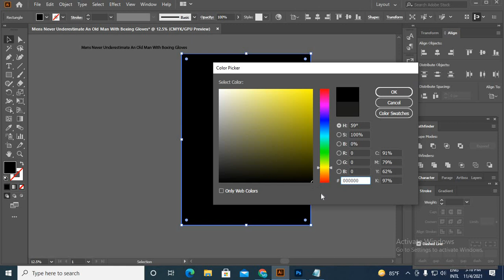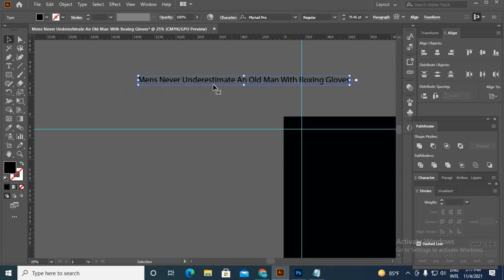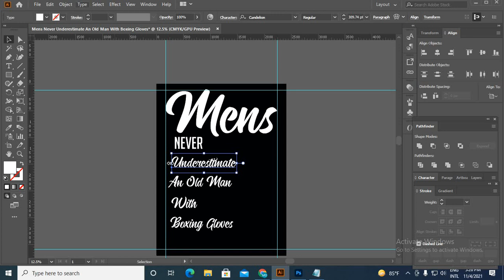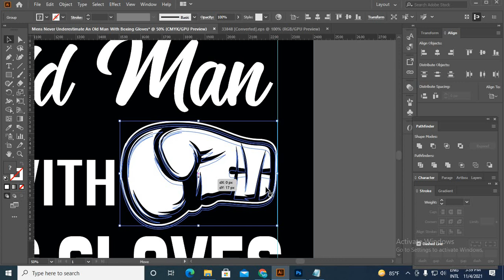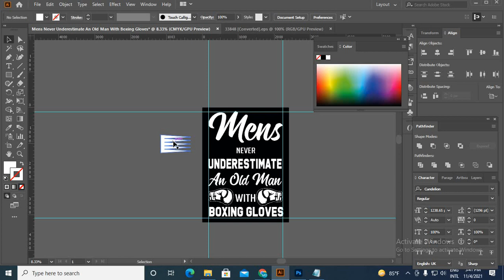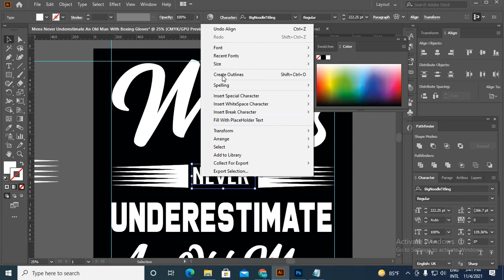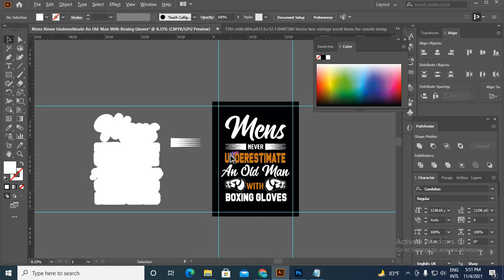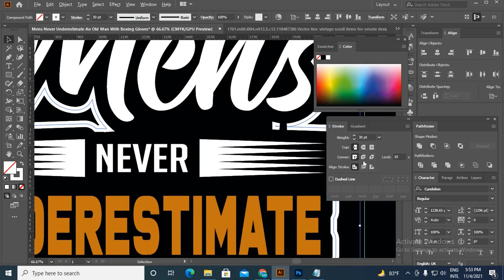typography tshirt design tutorial | Mens Never Underestimate An Old Man With Boxing Gloves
Awesome typography Tshirt design | Mens Never Underestimate An Old Man With Boxing Gloves
If you are looking for an awesome typography t-shirt design tutorial then this video for you here I have shown you how you can easily create an interesting typography t-shirt design. I am using this song to create more other t-shirt designs on our youtube channel. Check out the tutorials and develop your graphic design skills

Custom message typography Tshirt design | T-Shirt Design In Illustrator | Unique Zone part 6

STAY TUNED:
Follow our page on Facebook